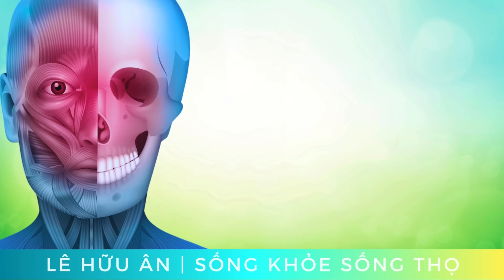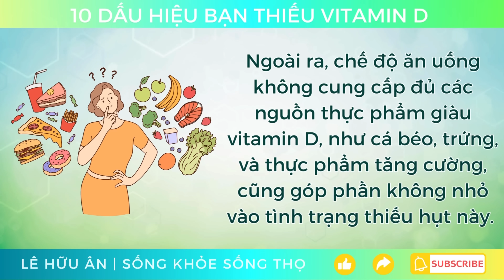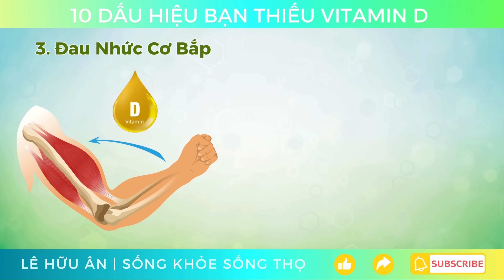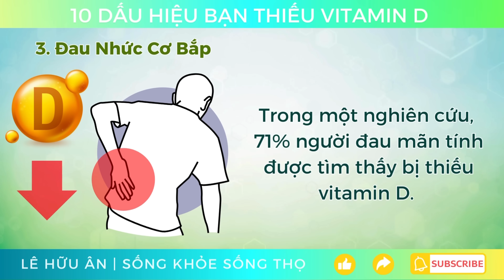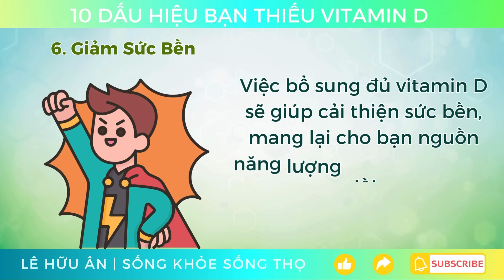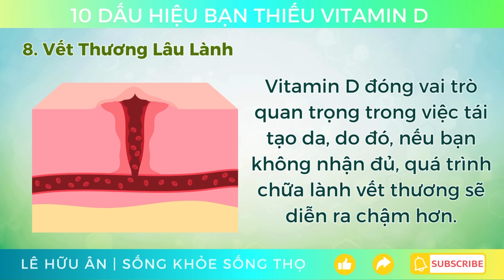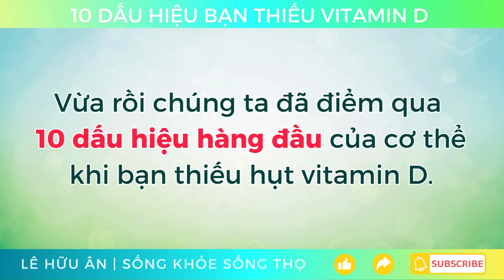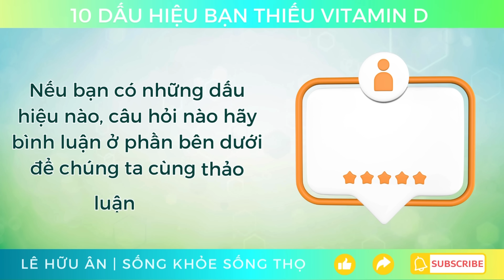10 Dấu hiệu cơ thể Bạn THIẾU VITAMIN D (đi cùng 5 cách BỔ SUNG tự nhiên)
10 dấu hiệu cho thấy cơ thể bạn thiếu hụt vitamin D (đi cùng 5 cách bổ sung tự nhiên)
Vitamin D, được mệnh danh là "vitamin ánh nắng", là một dưỡng chất cực kỳ quan trọng, có ảnh hưởng mạnh mẽ đến toàn bộ cơ thể bạn.
Vitamin D giúp cơ thể hấp thụ canxi, giúp cho hệ xương khớp và răng của bạn được chắc khoẻ.
Ngoài ra, nó còn đóng vai trò quan trọng trong việc sản xuất hormone insulin và chức năng miễn dịch.
Vì vậy, thiếu vitamin D không chỉ khiến cho xương trở nên mỏng, giòn dễ bị biến dạng, mà còn có nguy cơ mắc nhiều bệnh ngoài hệ thống xương như: nhiễm trùng, ung thư, đái tháo đường...
Mặc dù có nhiều vai trò quan trọng như vậy, tuy nhiên, nhiều người lại không nhận ra rằng cơ thể họ đang thiếu hụt vitamin D, dẫn đến nhiều vấn đề sức khỏe mà họ không thể ngờ tới.
Các nghiên cứu cho thấy hơn 40% người trưởng thành ở Mỹ, cũng như khoảng 1 tỷ người trên toàn thế giới, đang bị thiếu hụt vitamin D!
Nhiều người bị thiếu hụt vitamin D như vậy, là vì một số nguyên nhân, mặc dù cơ thể có khả năng tự sản xuất vitamin D khi tiếp xúc với ánh nắng mặt trời.
Một lý do phổ biến là lối sống hiện đại khiến nhiều người dành phần lớn thời gian trong nhà, ít tiếp xúc trực tiếp với ánh sáng tự nhiên.
Hơn nữa, việc sử dụng kem chống nắng, quần áo che kín, và sống ở các khu vực ít nắng cũng làm giảm khả năng tổng hợp vitamin D.
Ngoài ra, chế độ ăn uống không cung cấp đủ các nguồn thực phẩm giàu vitamin D, như cá béo, trứng, và thực phẩm tăng cường, cũng góp phần không nhỏ vào tình trạng thiếu hụt này.
Đặc biệt, những người có làn da sẫm màu hoặc người cao tuổi có khả năng tự tổng hợp vitamin D từ ánh nắng thấp hơn, dẫn đến nguy cơ thiếu hụt cao hơn.
Nếu bạn lo lắng liệu cơ thể mình có đủ lượng vitamin D cần thiết hay không!
Trong video này, chúng ta sẽ tìm hiểu một số dấu hiệu cho thấy có thể bạn đang thiếu hụt lượng vitamin D cần thiết cho cơ thể!
Và sau đó, Ân cũng sẽ chia sẻ với bạn 5 giải pháp tự nhiên để tăng cường lượng Vitamin D mà bạn đang thiếu hụt.
Nào bây giờ chúng ta cùng bắt đầu nhé!
Dòng thời gian:
00:01 Giới thiệu & nguyên nhân thiếu hụt Vitamin D
02:04 Dấu hiệu đầu tiên: Mất xương
02:53 Dấu hiệu thứ  2: Thường xuyên bị cảm lạnh, nhiễm bệnh.
03:28 Dấu hiệu thứ 3: Đau Nhức Cơ Bắp
04:21 Dấu hiệu thứ 4: Tâm Trạng không tốt, trầm cảm.
04:58 Dấu hiệu thứ 5: Cảm thấy Mệt Mỏi
05:52 Dấu Hiệu thứ 6: Giảm Sức Bền
06:37 Dấu hiệu thứ 7: Đau nhức xương và lưng
07:14 Dấu Hiệu thứ 8: Vết Thương Lâu Lành
07:59 Dấu Hiệu thứ 9: Đổ Mồ Hôi Đầu
08:41 Dấu Hiệu thứ 10: Khó Ngủ Ngon
09:19 5 Cách Bổ Sung Vitamin D Tự Nhiên
10:28 Lời kết và lời chúc sức khoẻ.
🐝 Làm các video giúp nâng cao sức khoẻ và tuổi thọ là vô cùng quan trọng đối với Ân.
Ân thích chia sẻ kiến thức hữu ích với bạn. Vui lòng cho tôi biết nếu có bất kỳ biện pháp tự nhiên hoặc chủ đề nào mà bạn muốn tôi nghiên cứu và chia sẻ. Xem các video khác của tôi về thực phẩm lành mạnh để biết thêm thông tin.
❤️ Ân chúc bạn sống khoẻ, sống thọ, sự giàu có và hạnh phúc tuyệt vời!
Về Lê Hữu Ân (Xét Nghiệm Y Khoa - Health Coach)
Sau khi tốt nghiệp Đại Học Y Dược Thành Phố Hồ Chí Minh năm 2014 và lấy bằng Xét Nghiệm Y Khoa và trải qua 7 năm làm việc tại các bệnh viện và phòng khám, Ân phát hiện ra niềm đam mê với các giải pháp tự nhiên, khoa học giúp con người sống khoẻ và sống thọ hơn.
Kể từ đó, Ân đã sản xuất nhiều video giáo dục bao gồm các chủ đề khác nhau liên quan đến "sống khoẻ và sống thọ", với ý định tiếp tục chia sẻ và hiểu rõ hơn về cơ thể con người.
Tuyên bố trách nhiệm: Các tài liệu và thông tin có trên kênh của Ân chỉ được cung cấp cho mục đích thông tin chung và do đó không thể thay thế cho lời khuyên hoặc điều trị y tế. Vui lòng tham khảo ý kiến bác sĩ y khoa để tìm cách điều trị cho bất kỳ bệnh tật hoặc mối quan tâm y tế nào mà bạn có thể mắc phải.